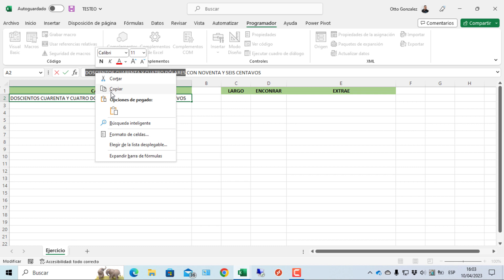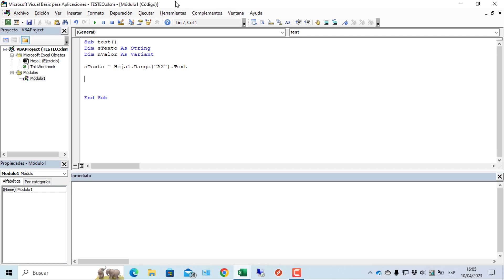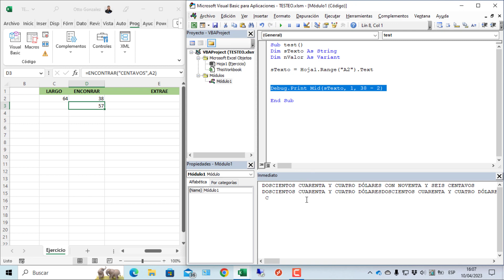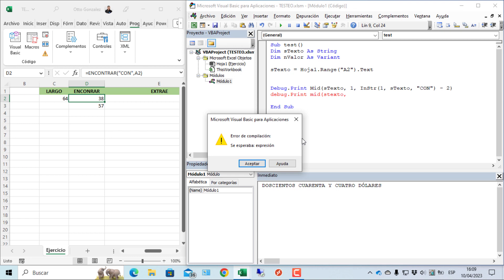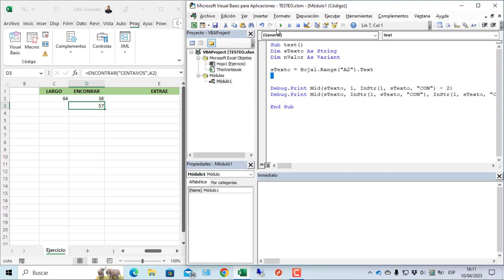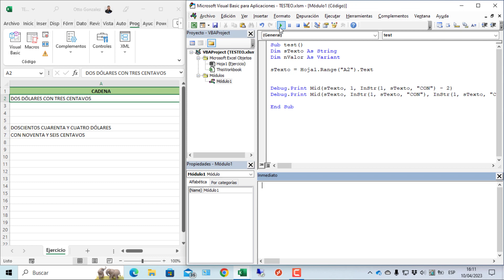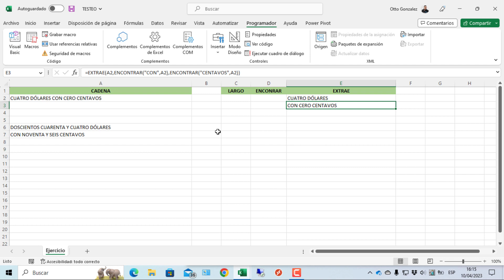Mid/InStr | Lo esencial de VBA